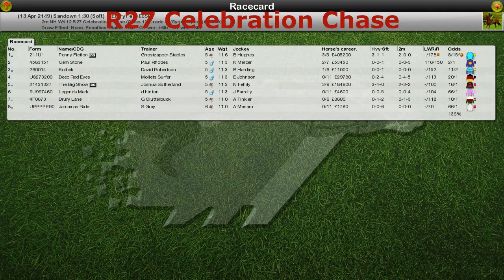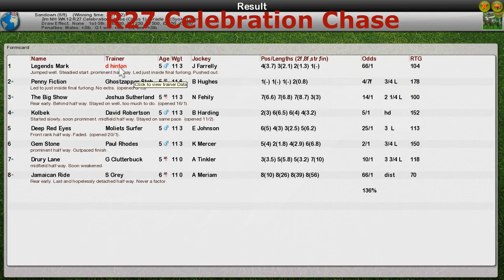NH WK12 R27 Celebration Chase